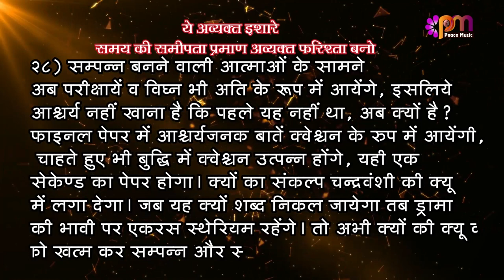28-4-2023 अव्यक्त इशारा (Avyakt Ishara)